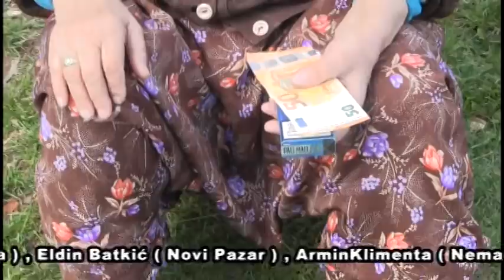Hido Muratovic - Ramazanska podela 2020 - 2 deo